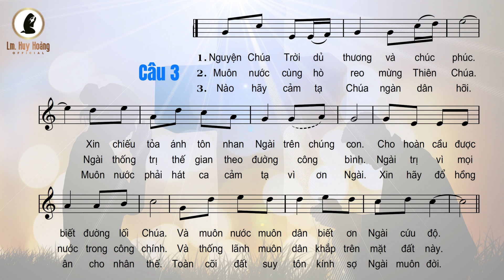Thánh Vịnh (Psalm) 66 | Đáp Ca Chúa Nhật 20 TN-A - Cô giáo Hồng | Thánh Ca Huy Hoàng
🎵 Thánh Vịnh 66 Đáp Ca Chúa Nhật 20 TN-A
🎼 Sáng tác: Lm Huy Hoàng
🎙 Trình bày: Cô giáo Hồng
🎼 Hòa âm: Tư Dung
© Video Copyrighted by: Thanh Bình